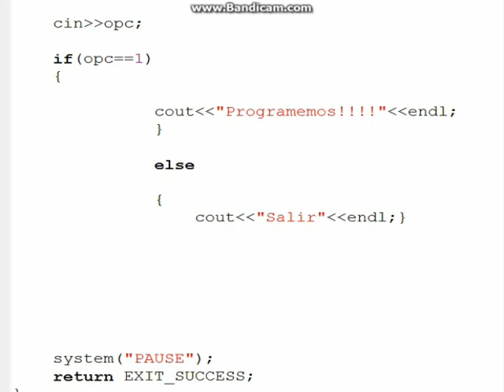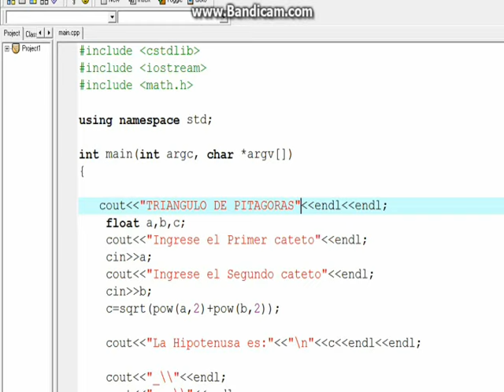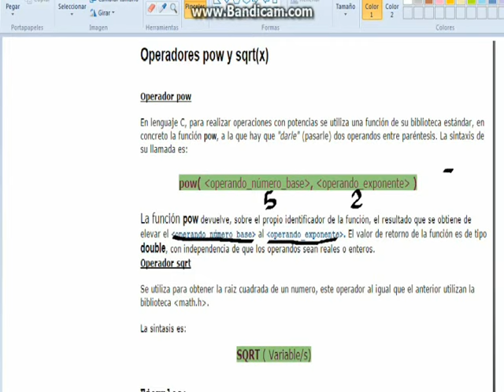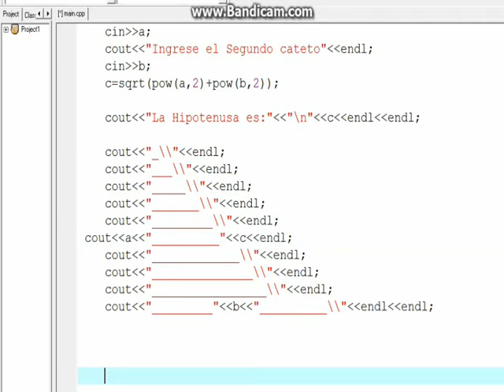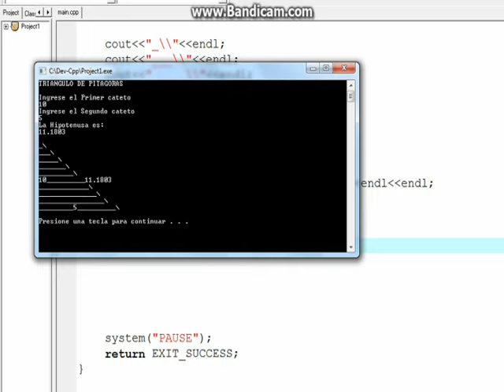Programa en C++ para el triángulo de pitágoras, de manera fácil.